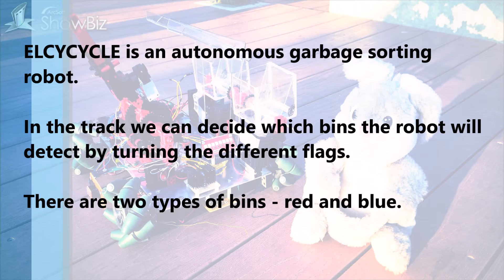ELCYCYCLE - Saving The World Just Got Easier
This is my Arduino project which won FIRST place in the national robotics competition for schools in Israel.
"ELCYCYCLE" the robot is a prototype to a fully autonomous garbage sorting truck that could save us a lot of money and time spent behind those existing garbage trucks.
Elcycycle has two containers in which it stores the different types of "garbage'- blue garbage and the red one. In case a recycling bin is full, the flag near it indicates the robot to collect its contents.
By the color of the bin and the flag the robot know exactly where to put the contents of the bin - the "red container" or the blue one.
When the robot arrives the final destination it disposes the contents of its bins into the disposal site (by the different types of garbage).
All in favor of making todays recycling simpler!

This project took a team of three very busy students and almost two years to build and design.